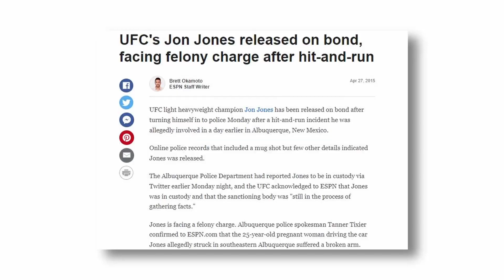It's Officially Over.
Jon Jones just dominantly beat Cyril Gane for the heavyweight championship. This solidified him as the GOAT of MMA. This raises the question if there's anyone who can replace him as the best in the future.